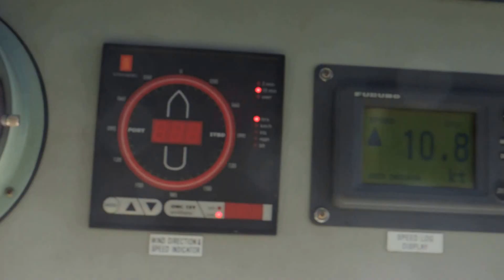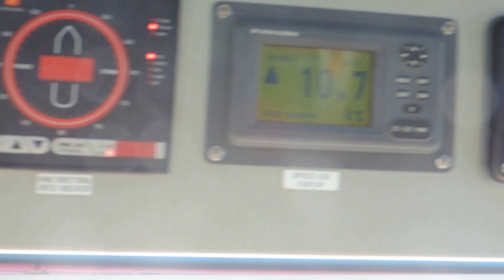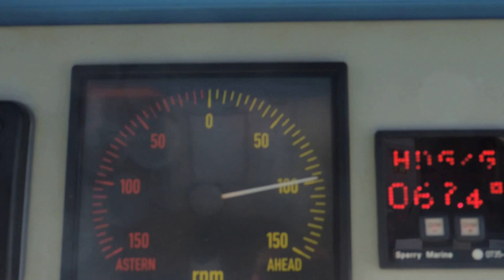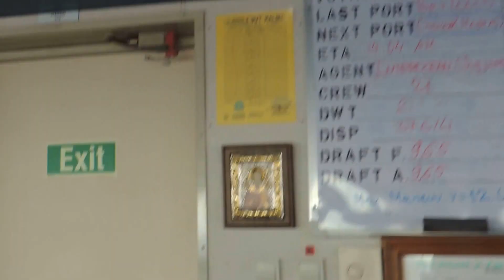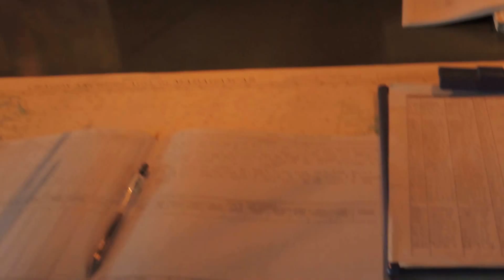Indian Ocean stormy weather